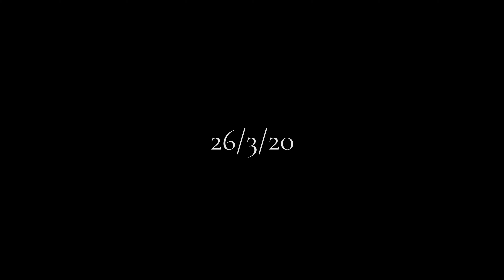two can be as bad as one 26/3/20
Day 6:
a somber time with the boys

really just one boy

huh

one is the loneliest number that you'll ever do

I always wondered why we were "doing numbers"

what's that about